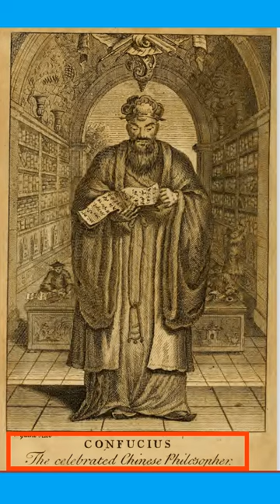[ENG] 공자는 그리스인? Was the celebrated Chinese philosopher, Confucius, Greek?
공자그림 출처 Source of the picture of Confucius:
The General History of China (Jean-Baptiste Du Halde, 1741)